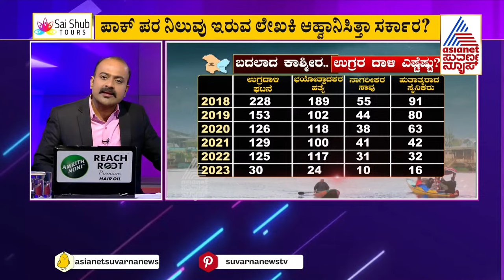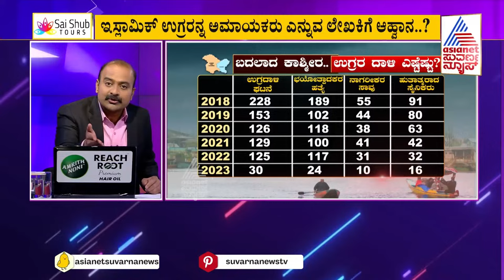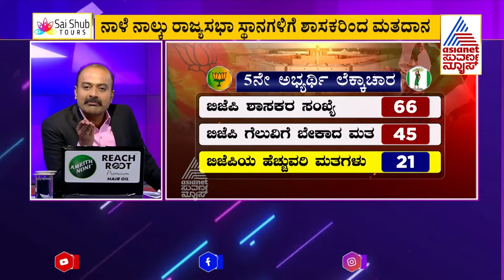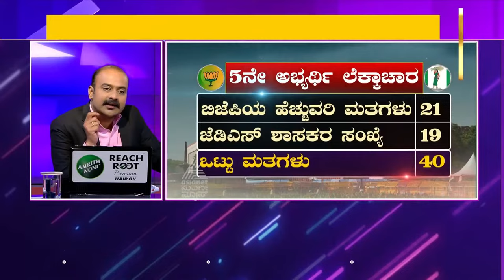ಪಾಕಿಸ್ತಾನ ಪ್ರೇಮಿಗೆ ಕಾಂಗ್ರೆಸ್ ಆಹ್ವಾನ? | News Hour | Kannada News | Suvarna News